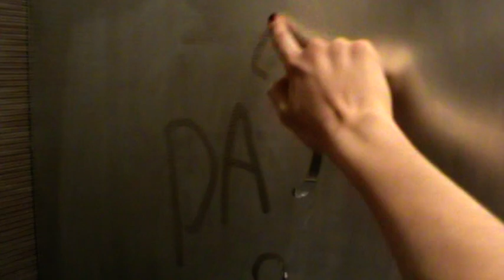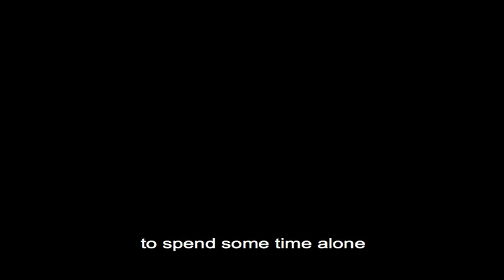Hotel - Marisha Urushadze